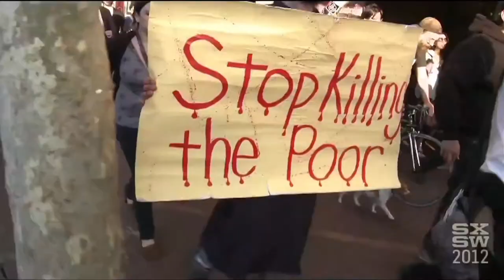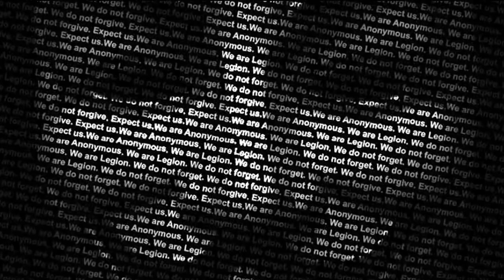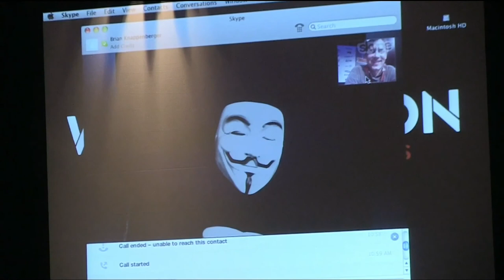legion 2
12 Mei 2012 didudutti AnonymousPrime99
WE ARE LEGION: The Story of the Hacktivists takes us inside the world of Anonymous, the radical "hacktivist" collective that has redefined civil disobedience for the digital age. The film traces the collective's evolution from merry pranksters to a full-blown movement with a global reach. In the last year, Anonymous has been associated with attacks or "raids" on hundred's of targets ranging from financial institutions, cyber-security firms to foreign dictators. They played a vital role in the "Occupy" movement and recently launched the largest DDoS attacks in history against Hollywood for their support of SOPA.

Armed with colleagues from the filmmaking and digital communities, writer/director Brian Knappenberger weighs in on the challenges of making the film, the roots of Anonymous, and their current battles with Hollywood.